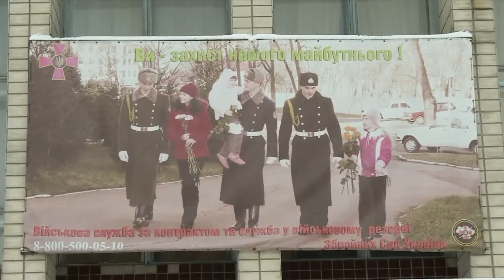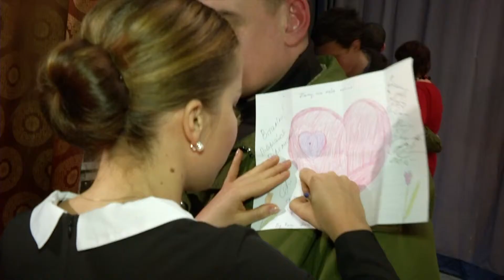Светские хроники Концерт Учебная база Десна Domino,Music Drive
8 февраля 2015 года программа «Светские хроники» побывала на концерте для воинов учебной базы «Десна», организованном Министерством Культуры Украины. Заслуженные артисты Украины «Горлица-АРТ», заслуженная артистка Украины Леся Горовая, заслуженний деятель искусств Владимир Гонский, заслуженний артист Украины, актер театра Франка - Тарас Жирко, заслуженная артистка Украины Светлана Мирвода, фолк-группа «Рожиниця» и солистка дуэта «Domino», Тиана Роз выступили перед бойцам. Режиссером концерта стал Заслуженный деятель искусств Украины – Сергей Архипчук.
Люди, которым завтра идти на войну, веселились, пели и танцевали вместе с артистами. Они говорят о том, что такие концерты нужны в первую очередь для поддержания духа и знакомства солдат между собой, ведь все ребята практически не знают друг друга. Объединяет лишь искренняя вера в победу.
«Хлопці на війну йдуть...Але публіка дуже вдячна, заряд енергії – на місяць від аплодисментів та щирості. Хором дали мені обіцянку, що повернуться живі і здорові, що обов`язково ще зустрінемось на моєму концерті, але вже у мирний час. Я в це вірю, так і буде», - поделилась солистка дуэта «Domino», Тиана Роз.
Напомним, что компания «Music Drive» в прошлом году провела 5 благотворительных концертов под названием «С МИРУ ПО НИТКЕ». Все собранные средства были потрачены на термобелье, медикаменты, продукты и др. Помощь получили: 11 и 25 батальон, 92 саперная бригада, 128-ой Мукачевская горно-пехотная бригада, 72 бригада, 44 и 128 бригада. В акциях приняли участие более 40 украинских артистов, а также дизайнеры и фотографы.